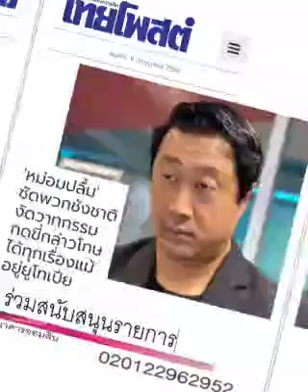ชำแหละ " ชังชาติ " ??? : ๖ ก.ค. ๖๖,ไทยโพสต์: พ.วัฒนา(เสียง)